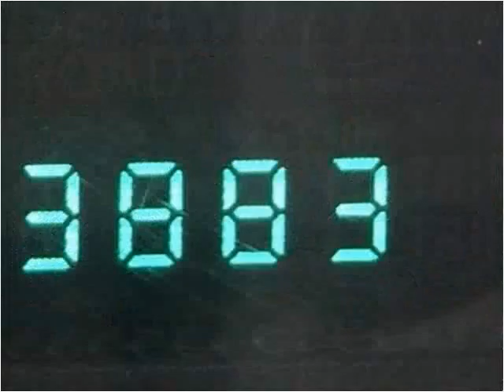2009 Dodge Caliber Used Cars Indianapolis IN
This 2009 Dodge Caliber is available from Indy Auto Man.